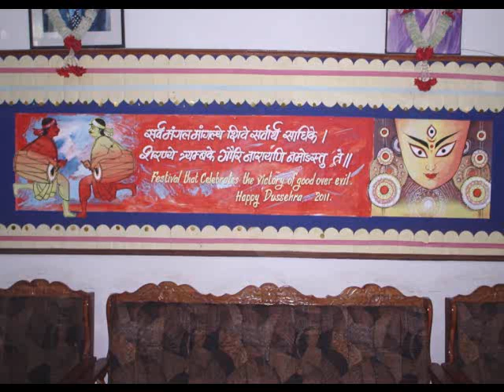Sunbeam Academy Ramleela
Ramleela performed by the students of primary section on the occassion of DUSSERA